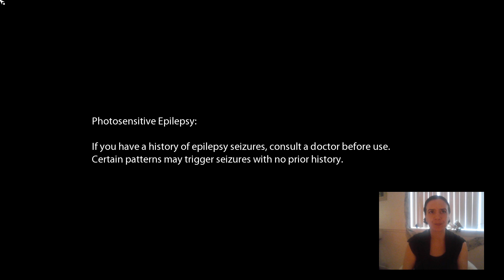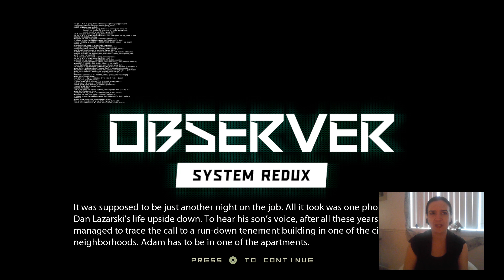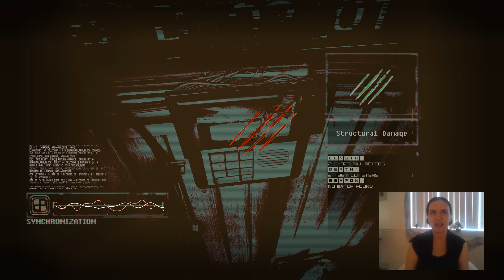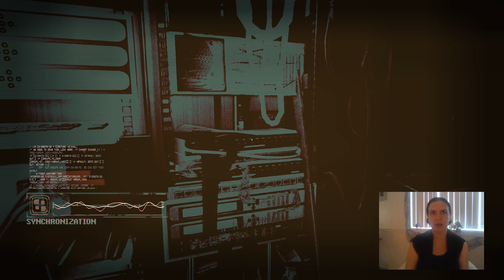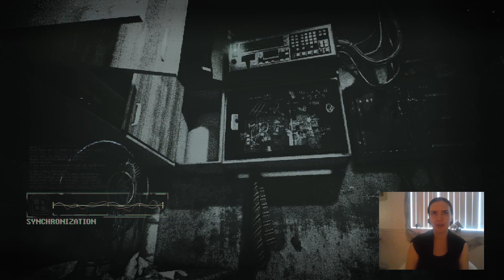Observer: Lockdown!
From the Developer:
The year is 2084. In a dark cyberpunk world shattered by plagues and wars, become a neural police detective and hack into the jagged minds of others. Make use of anything they felt, thought, or remembered to solve the case and catch the elusive killer...

 /whattoplaynext1

OR Facebook:
 /whattoplaynext